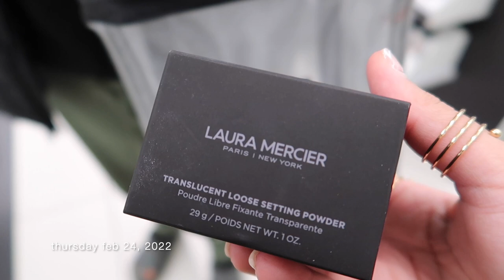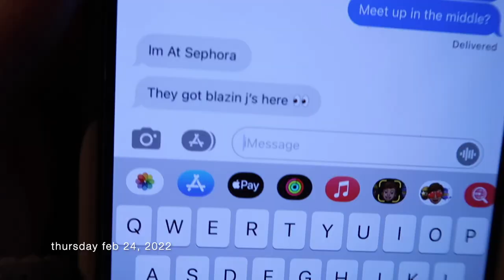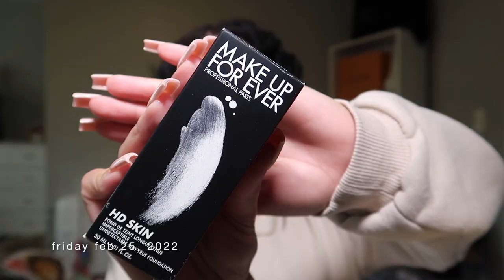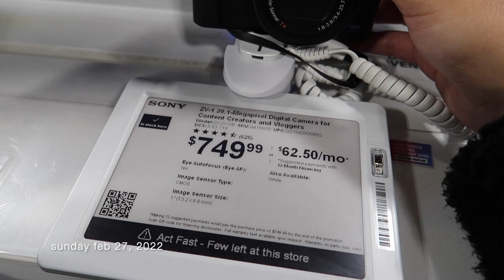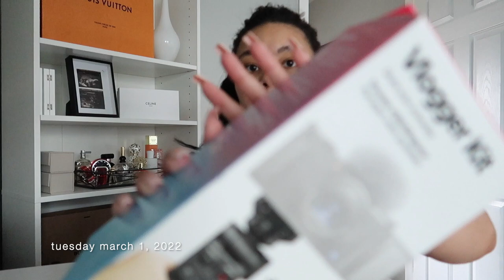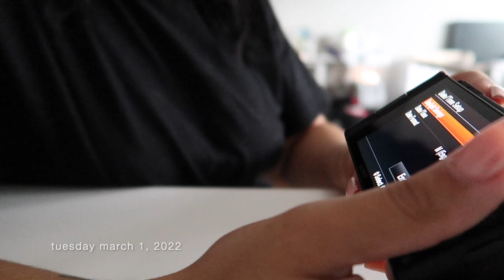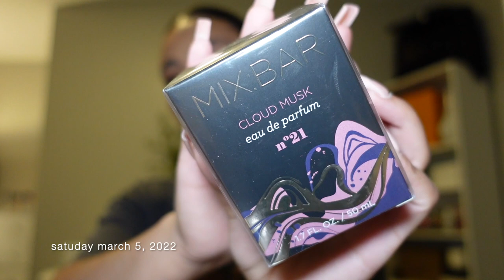WEEKLY VLOG | New Vlog Camera & Nails, Unboxing PR, New Perfumes + H&M, Sephora, & Target Mini Hauls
hey mamassss!
I hope y’all are ready for a long weekly+ vlog lol. I finally finally got a new vlog camera and the quality is givinggg girl. I am so excited to start filming more content (fingers crossed) lol. Come with me shopping, to my nail appointment & I did a few unboxings, so I hope y'all enjoy. There are quite a few links for y’all so I’m sorry if I am missing any, just comment & lmk. I was supposed to have a makeup tutorial/first impressions review go up before this vlog but I am waiting on brand approval bc of sponsorship so that video will be up later this week so make sure to subscribe & give me a thumbs up for more vlogs!

ITEMS MENTIONED/SHOWN:
H&M items:
Baby outfit - in store (they have many other options online tho.)
Sage sweatsuit - in store (I didn't find anything similar online, sorry!)
^^ I searched online & found similar items for the baby set, not the other items.

Target items:
Grey sweatshirt - size L
MixBar “cloud musk” eau de parfum - (wow! this is discontinued on the site, but there are 2 more scents you can get online. I'd go in store & see what you can find.)

Amazon items:
Baby blanket
Phone case
Canon g7x mark ll
Sony zv1
^^ you can also try your local Best Buy as well.